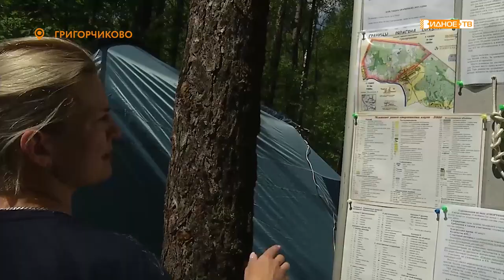ШКОЛА БЕЗОПАСНОСТИ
В районе посёлка Григорчиково прошли ежегодные традиционные соревнования учебных заведений округа под названием «Школа безопасности». В ходе которых ученики и их наставники должны были продемонстрировать свои навыки в ряде дисциплин. Таких как ориентирование на местности, помощь при травмах, вязание узлов и многих других.